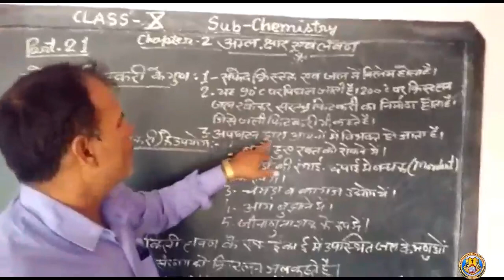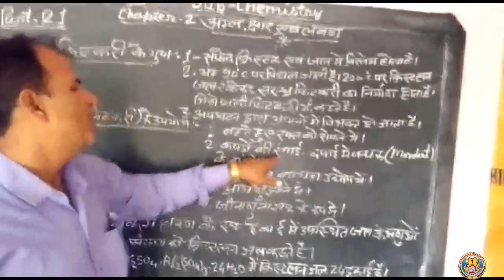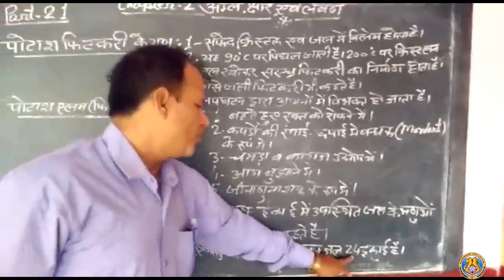Class X Chemistry Chapter 2 Part 7 By Purnendra Sir